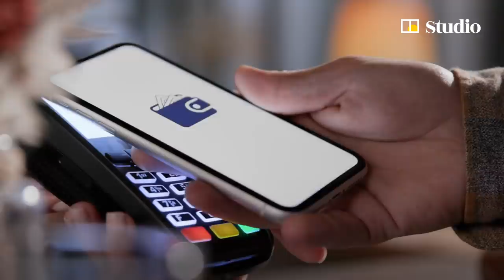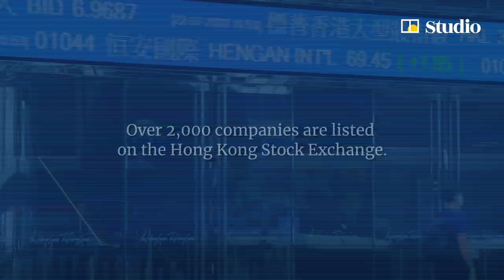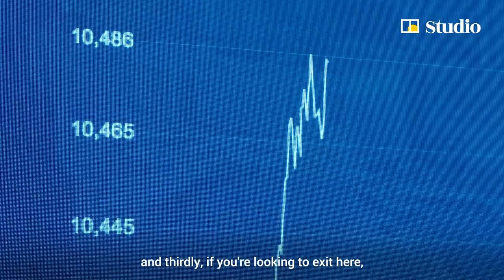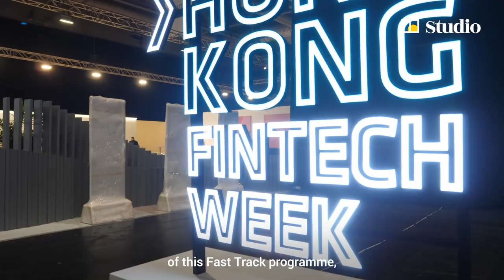Why Hong Kong’s fintech industry continues to thrive amid coronavirus outbreak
[Paid Post: InvestHK]

Despite the ongoing Covid-19 pandemic, Hong Kong has remained an important financial hub for Asia. Experts believe the outbreak has driven growth in financial technology, or fintech, as social distancing measures force companies and consumers to do business online. To further promote the development of fintech, Invest Hong Kong is organising Hong Kong FinTech Week 2020, a global forum featuring global thought leaders, from November 2 to 6.